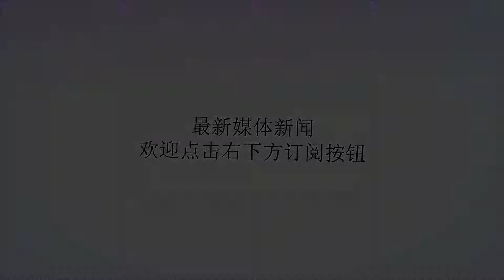曼联一巨星状态低迷，被换下遭球迷勒令快走！全队仅他不能怪穆帅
谢谢！本周，曼联的智利边锋阿莱克西斯·桑切斯也被传闻与主帅穆里尼奥不和，据说他质疑穆帅的战术，认为自己出场时间不够多，遭鸟叔训斥。实际上，如果说曼联全队有谁没理由责怪穆帅的话，那就是桑切斯。穆帅已经给了冬季转会加盟的桑切斯充足的机会，没有机会创造机会也要让他上。曼联欧冠主场对瓦伦西亚之战，曼联又给了桑切斯一个在新位置证明自己的机会，他先发出任右边锋。然而，桑切斯给出的答案，却是另一场糟糕的表现。比赛结束前14分钟，桑切斯被穆帅用马夏尔换下。智利边锋抬头看到场边的换人牌子，摇摇头向场外走去，曼联球迷开始还给他掌声鼓励。但桑切斯走得实在太悠闲，在比分还是0-0的时候，这显然是浪费时间，梦剧场球迷随即发出怒吼，勒令桑切斯快点走。曼联7号连忙加快脚步，跑出了球场。本场桑切斯的表现一如既往，积极但低效，能创造机会，但无谓失误着实太多。比赛中，曼联7号制造了3次得分机会，包括右路传中让拉什福德头球攻门，疑似打在瓦伦西亚后卫手上。但与本赛季其他比赛一样，随着比赛深入，他的状态越来越差。桑切斯在场上的75分钟，传球成功率不足70%，7次传中2次找到队友，15次对抗只有5次胜出，未能完成一脚射门，2次起脚都被封堵。其中，下半场费莱尼曾为他作出一记右路精妙的倒三角传中，然而曼联7号却在思考人生，反应太慢，被对手封堵。被穆帅换下后，桑切斯回到替补席上情绪低落，右手掩面，他显然很清楚自己不是没机会，而是没把握住机会。